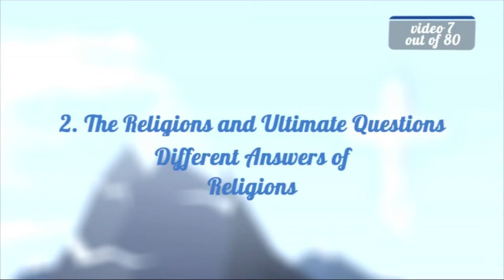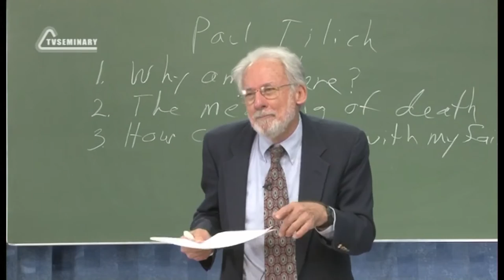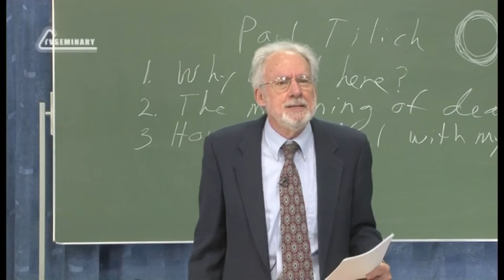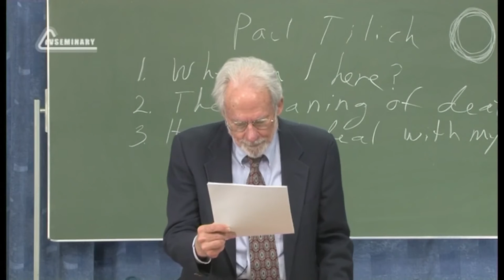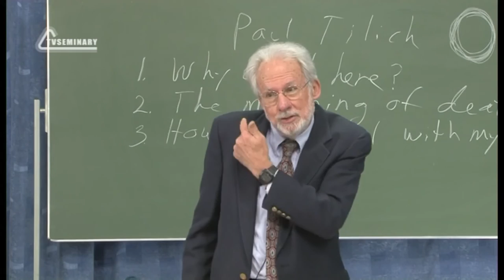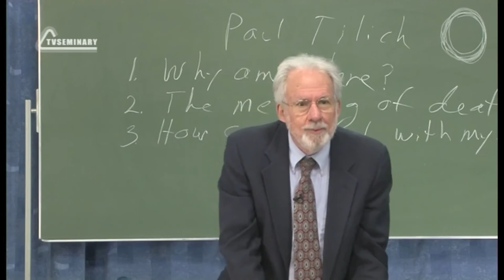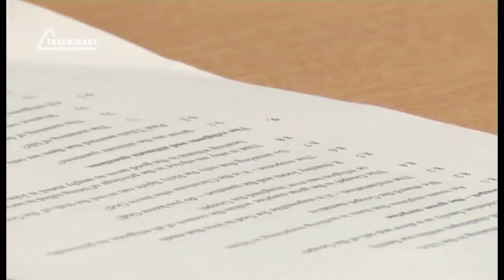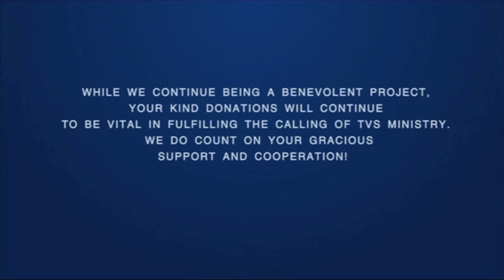A504 Eng 7 The Religions and Ultimate Questions Different Answers of Religions